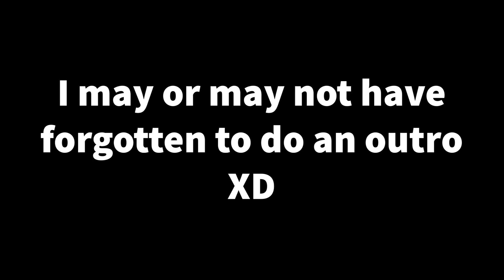Fixing The Car In Mon Bazou!!!! Mon Bazou pt 3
In this episode of my playthrough of Mon Bazou, I fix the car! I do some exploring around the town, and paint the car!